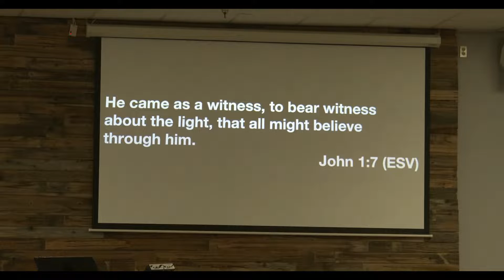#3 - "Crazy John" [The Beloved | The Apostle’s Teaching] - June 13, 2021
As the apostle John writes his gospel, he introduces a man with the same name... but we mustn't confuse the two, merge them into one, combine their calling or focus.  So we learn who John the Baptist is from the perspective of the apostle John.

(Incidentally, children brought up that in The Chosen, they actually refer to John the Baptist as "Creepy John," not "Crazy John," which is funnier!)